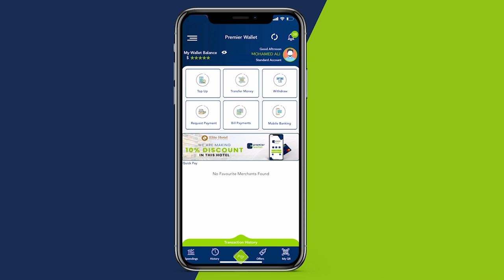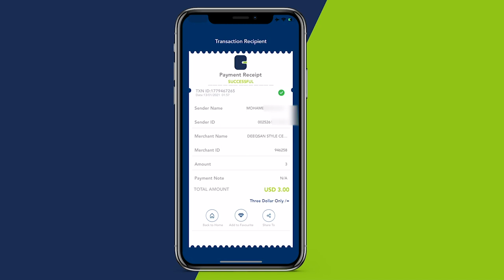Qaraxii 14-kii September ka dhacay D/Wadajir oo mugdi galiyay Nolosha qoys danyar ah .